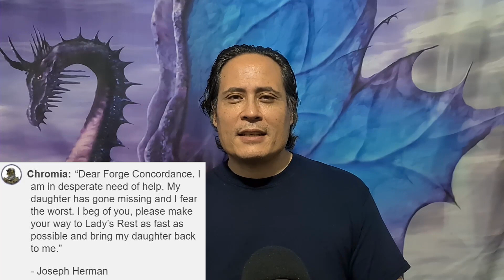Build Battle Report - Daolock - 24: Tattoo Taboo - D&D 5e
It's Episode 24 for the Molebron DaoLockStone build, on The Forged Concordance Westmarch server! It sounded like a routine rescue mission... but cultists summoning Fiends ain’t no joke, and Bilbron ended up fighting his most dangerous Combat so far!